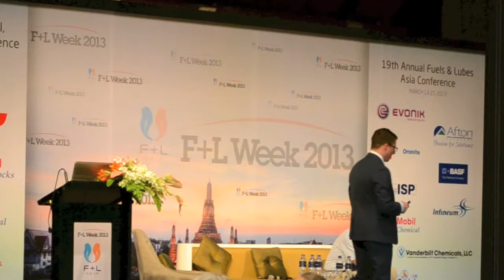Trevor Miller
Trevor Miller discusses the Fuel Economy benefits from low viscosity lubricants at the 19th Annual Fuels & Lubes Asia Conference in Bangkok.